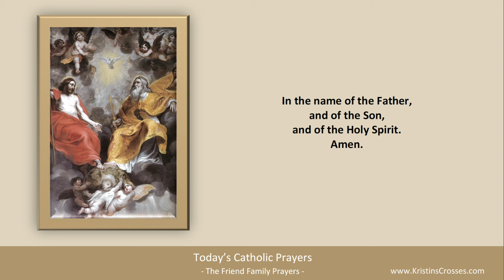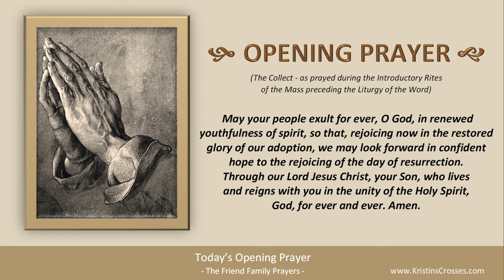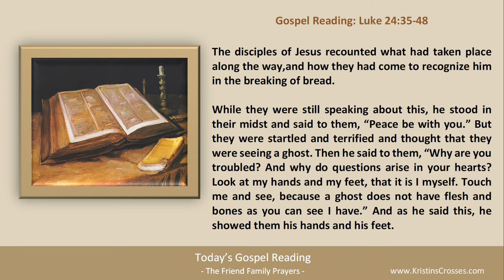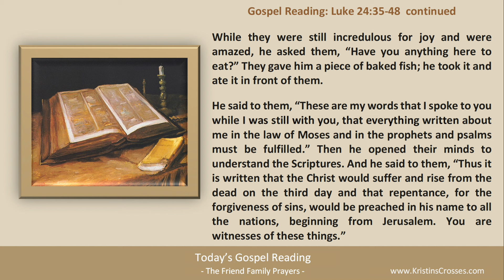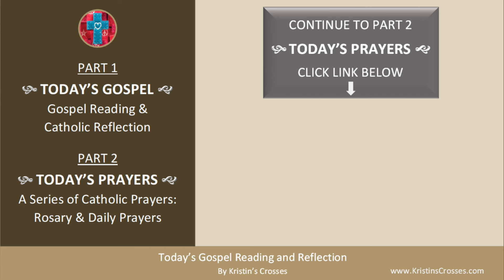Today's Gospel Reading & Catholic Reflection • Sunday, April 14, 2024 (w/ Podcast Audio)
to go to Today's Catholic Prayers for Sunday in the Easter Season (today's rosary & today's prayers).

00:00 Intro
01:22 Today's Gospel Reading
03:02 Today's Catholic Reflection